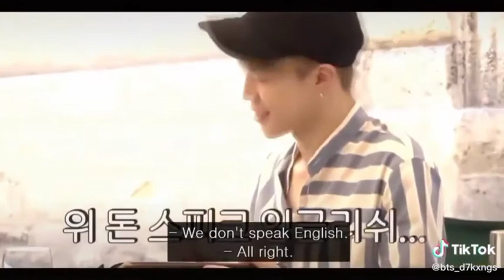BTS💗 "This is how BTS order their food"👀🤤💚Tae cute english🤤💕BTS tae big hit?